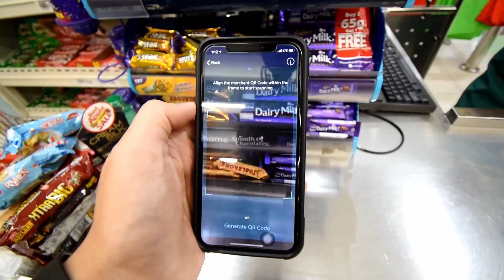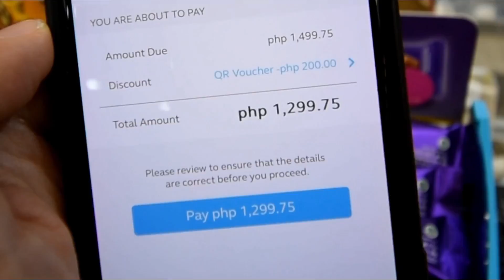Get HUGE DISCOUNTS like I did by using GCash Scan to Pay and their new QR Voucher! Woohoo!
I recently went to Robinsons Supermarket inside Robinsons Galleria to buy a few grocery items for the family and decided to use my GCash app to pay for my stuff.

But more than anything, I was really super excited to take advantage of the new GCash QR VOUCHER! I got a HUGE DISCOUNT using it! Woohoo!

If you want to know more about GCash's "scan to pay" and how to spend less by using their new QR Vouchers, make sure to watch this video.

Tara! Shopping tayo!

This video was shot using the Nikon D5600 DSLR.